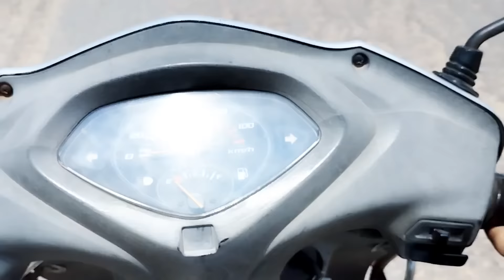Mera red new lehenga aa gya 😍 challo ready hote hai ❣️